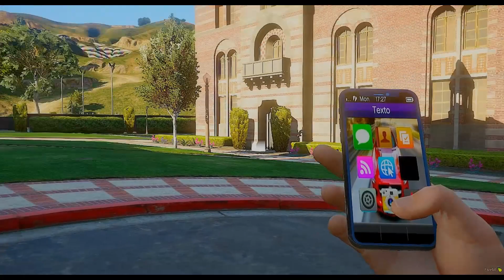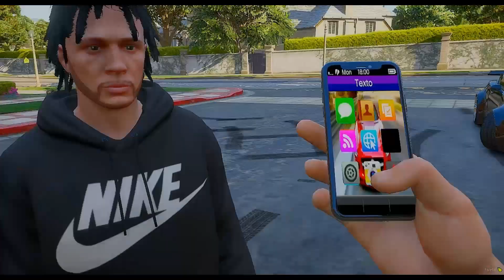GTA V PC VIDA DE JOVEM| FOI MELHOR ASSIM A GRANDE DESPEDIDA! EP#FINAL